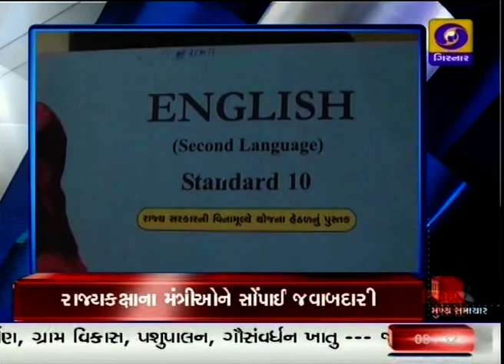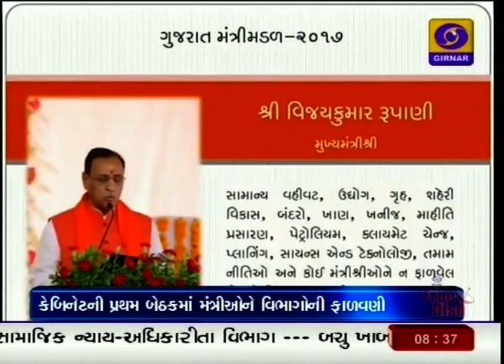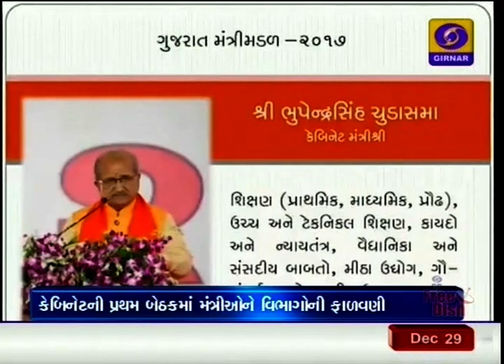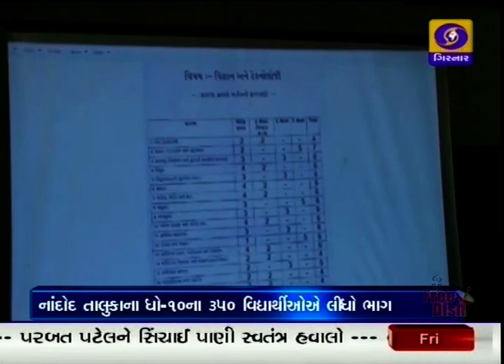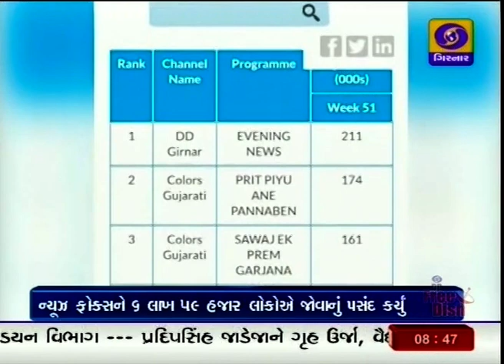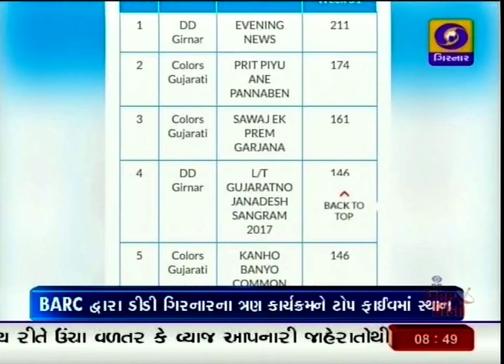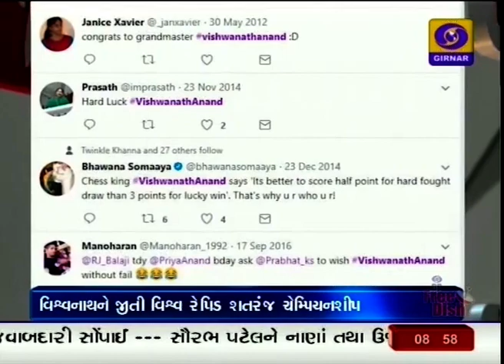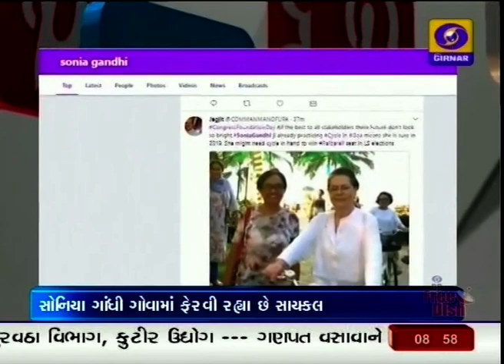News Focus at 8.30 PM | 29-12-2017